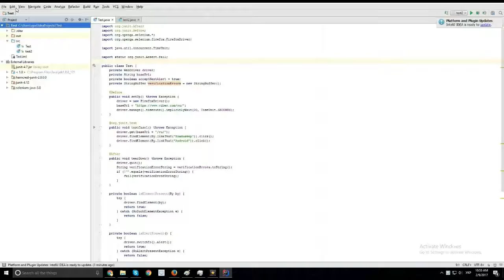How to add libraries to Intellij IDEA IDE byNP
Video Tutorial: How to add libraries to Intellij IDEA IDE